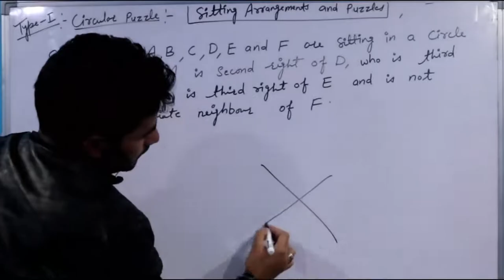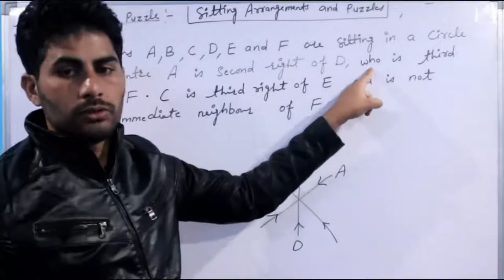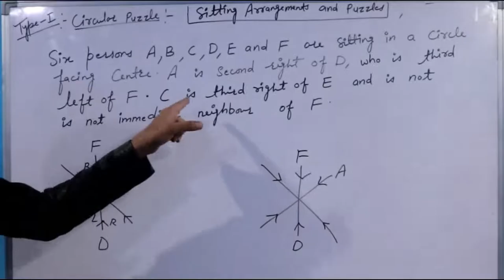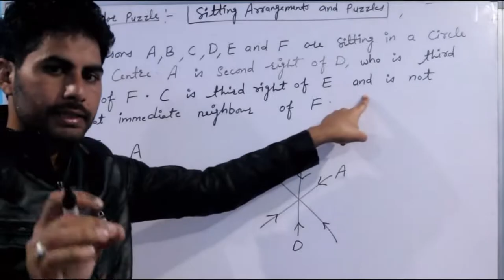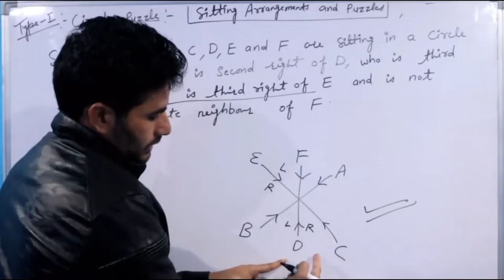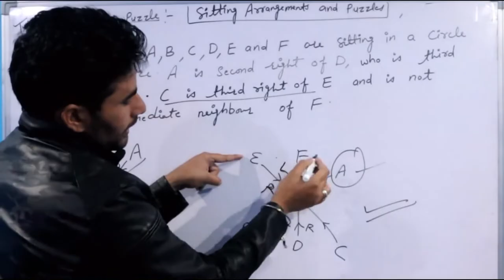Puzzle (Best Explanation)| Full Study Material for J&K Bank Exam.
Hey Aspirants...

In this video lecture, we will discuss about the, uzzle (Best Explanation) for J&K Bank Exam, All J&K "Full Study Material Available for J&K Bank PO & BA in Rs.999 only. (Contact no. )

If you want to crack "J&K Bank Exam" 2018-19.

Join our "Special J&K Bank Online Course" in 999 rupees only.

In Online Course, we will provides;
1. All Lectures.
2. Full Notes
3. Previous Year Papers sets.
4. Online Test
5. Problem solving session.